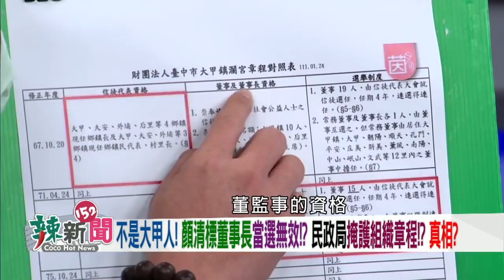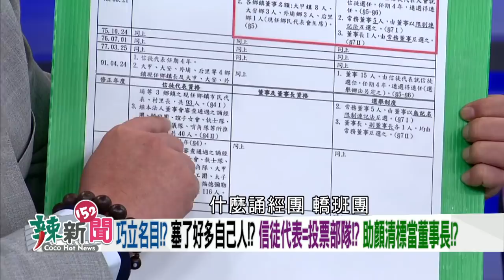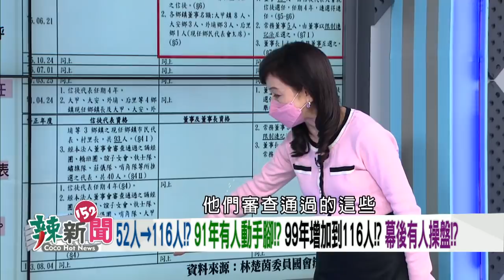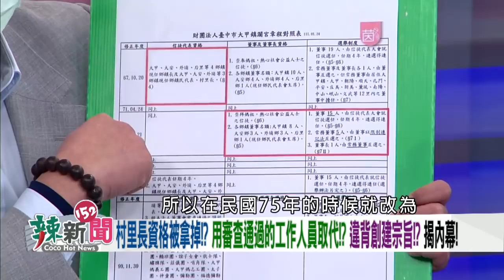【辣新聞 精華】違背鎮瀾宮創建精神!? 顏清標非法任董事長!? 2022.01.24